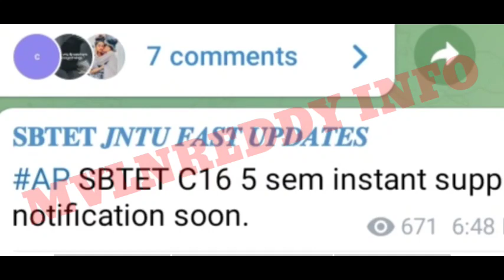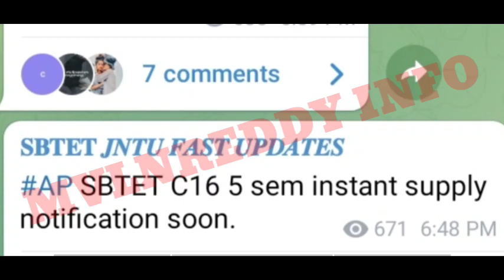AP Diploma C16 5th Sem Instant Supply Exam Dates.?//AP ECET 2021 Counselling Dates Latest Update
AP Diploma C16 5th Sem Results Links Working 👉 How to check AP Diploma C16 5th Sem Results